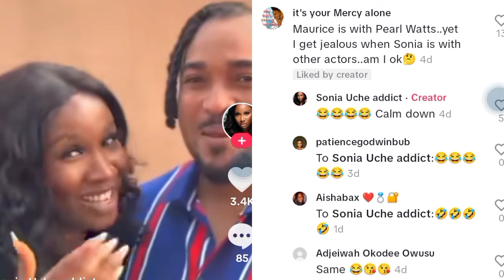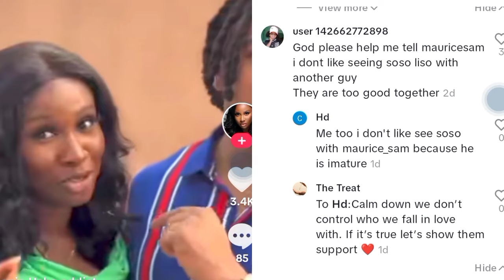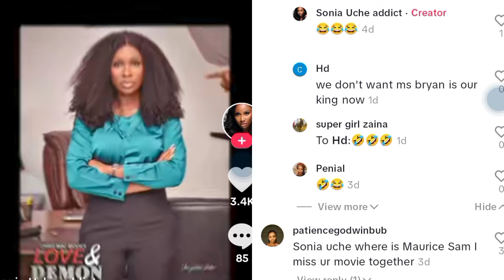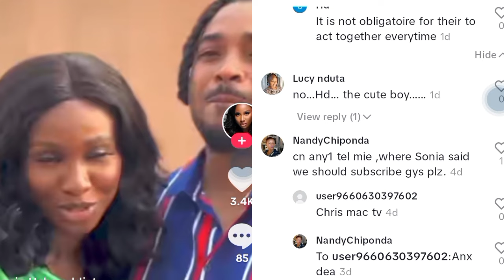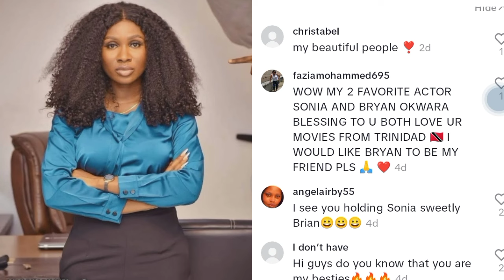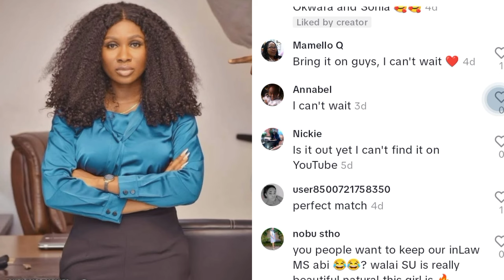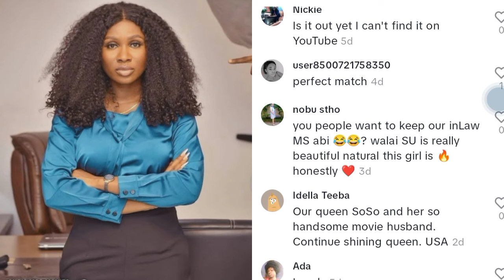Sonia Uche Fans Divided as Maurice Sam & Bryan Okwara Debate heats up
Watch how Maurice Sam and Bryan Okwara Debate heats up